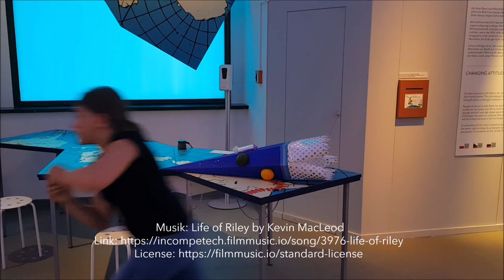Die Weltraum-Zuckertüte zum Nachbasteln | zu den Sternen. Abenteuer Raumfahrt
Zur Schuleinführung der Erstklässlerinnen und Erstklässler am Samstag kommender Woche werden wieder viele tolle Zuckertüten zu bewundern sein. Der ein oder die andere überlegt aber womöglich noch, wie die Zuckertüte gestaltet werden soll. Anlässlich unserer aktuellen Ausstellung "Zu den Sternen. Abenteuer Raumfahrt" (bis 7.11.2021) haben wir uns eine Weltraum-Zuckertüte einfallen lassen, die Ihr mit ganz einfachen Mitteln nachbasteln könnt. Viel Spaß dabei!